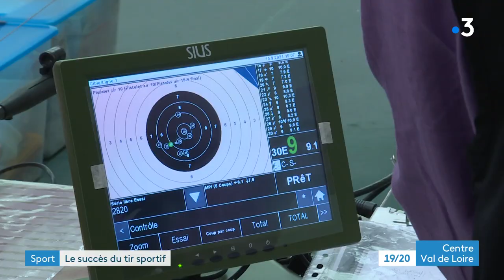Sport : découvrez le tir sportif, une activité qui repart en flèche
On va parler du Tir sportif, une activité en salle qui a souffert (elle aussi) de la crise du covid, mais qui repart en flèche en cette rentrée. Grace notamment aux jeux olympiques. A Orléans dossier signé Amélie Rigodanzo et Yves Le bloa.